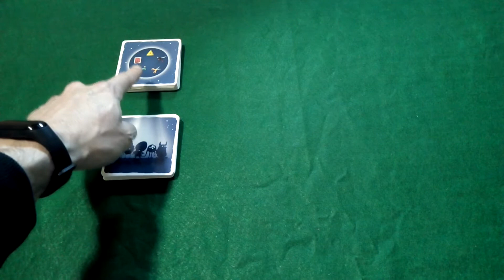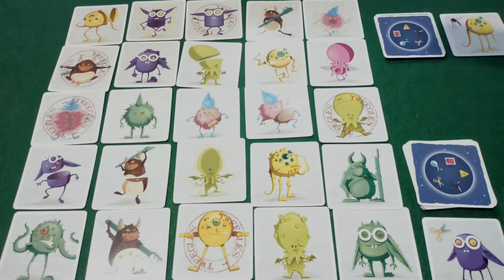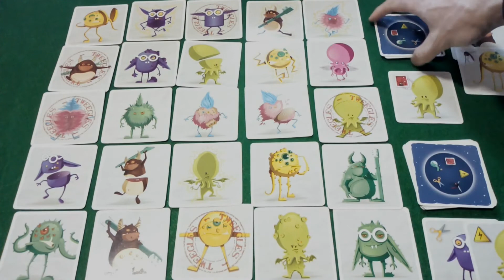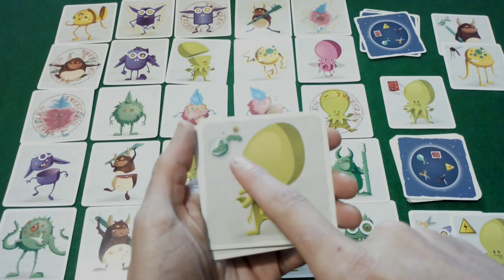Tweegles - Video Tutorial GDT #32 Labs on Game - Proviamo a catturarli tutti!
Gioco tascabile di carte da 2 a 5 giocatori dai 6 anni in su, dove bisogna cercare di catturare le carte Tweegles che verranno girate di turno in turno e usare l'azione simbolo descritta nella carta ,tra cui( taglio , fulmine ecc.) nella carta azione corrispondente al centro del tavolo. Quando le carte Tweegles di ogni giocatore sono finite , vince il giocatore che ha più carte Tweegles a fine partita.

00:00 Introduzione
01:14 Componenti di Gioco
01:29 Come si Gioca?
06:40 Conclusione